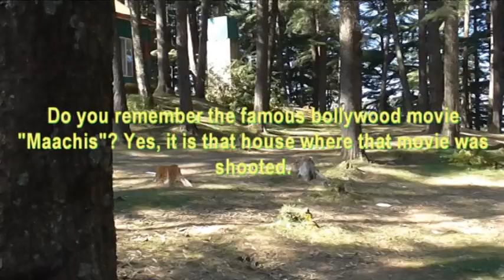Beautiful Himachal. On the way to Naldehra, Shimla ~ Full HD Movie.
Naldehra a nice spot to see near Shimla. By Horse riding you can move around the jungle on the hill area and see the Golf Course,  Sultej River, Tattapani and far away the series of silver-snow mountains after which China Border started. You will also see
the famous resort where the bollywood movie 'Maachis' shooted. Captured by Sudip Kr Pal, Sarsuna, Kolkata.